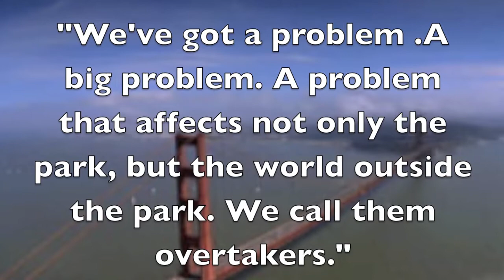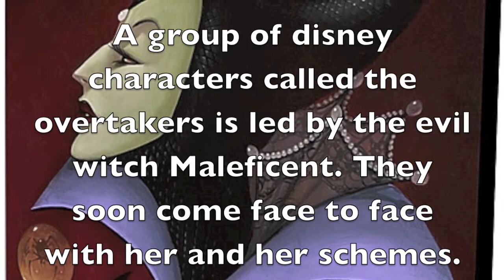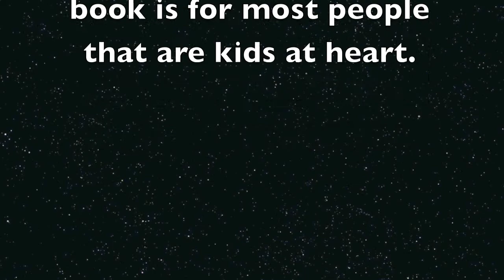Kingdom Keepers: Disney after Dark